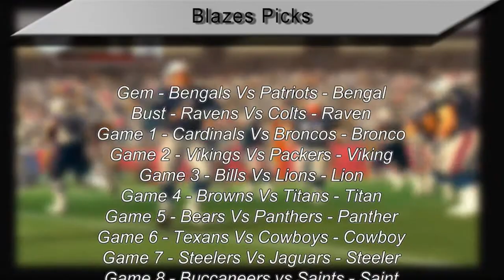Binarycore NFL Prediction League: Week 5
Blaze and Dadge Recap week 4 and then do their picks for Week 5